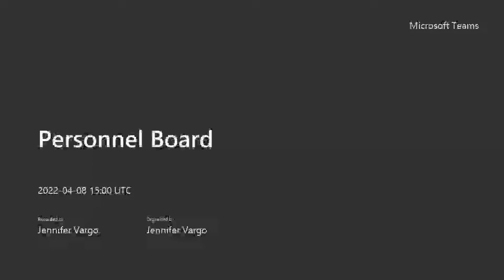Personnel Board April 8, 2022